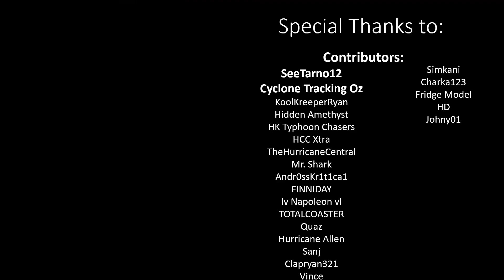Typhoon Hinnamnor Likely to become a Category 5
Typhoon Hinnamnor has been explosively intensifying over the last 12 hours into a powerful Category 4 Typhoon. The JTWC is currently predicting a Category 5 peak.